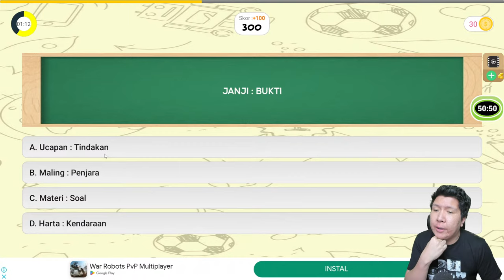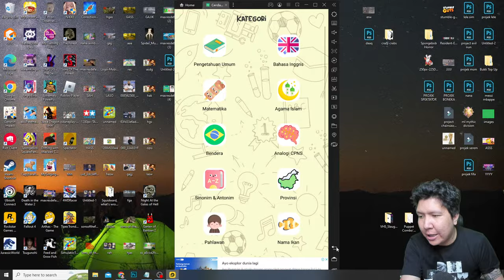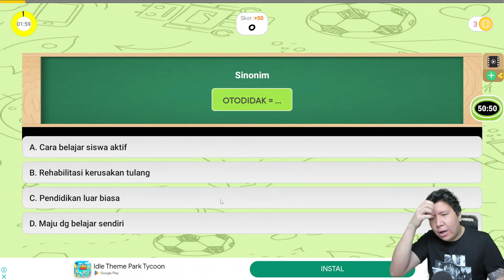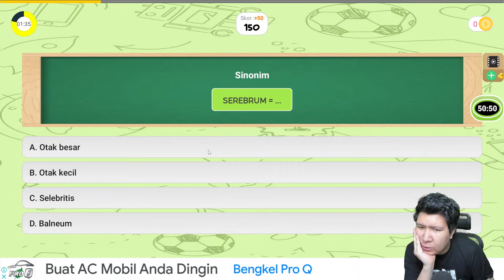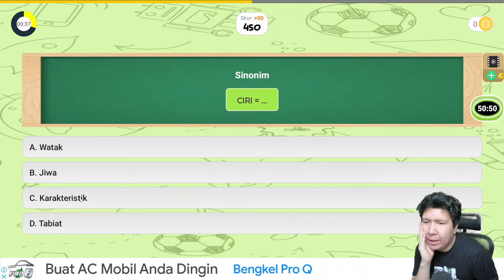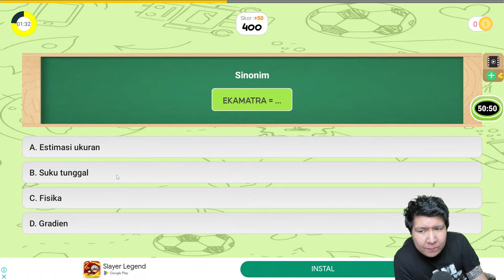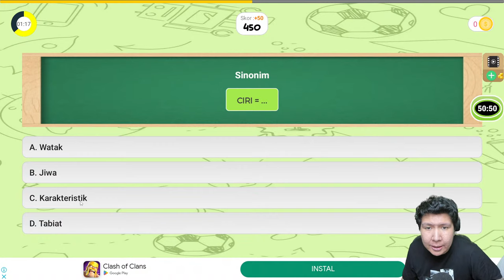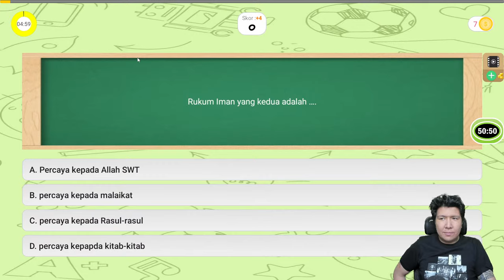AKU HARUS MENJADI LEBIH PINTAR! Game cerdas cermat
nightbot commands:

!topupstore
!sebutnamaku
!daganganku
!umur
!asal
!awalyoutube
!gamefavorite
!jadwal
!pacar
!cendy
!rio
!harly
!eka